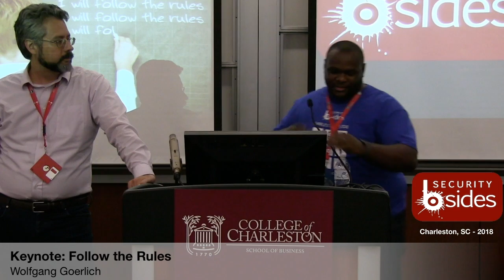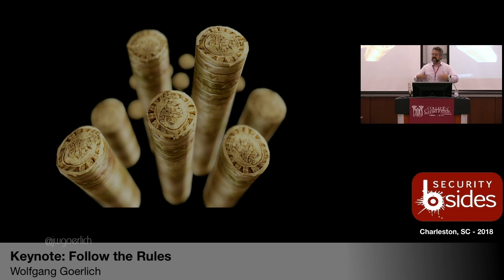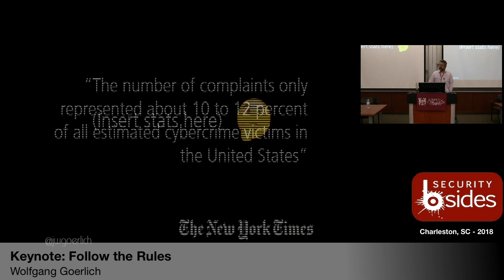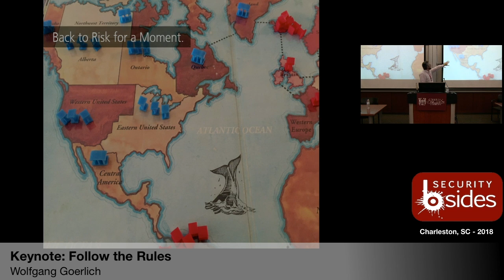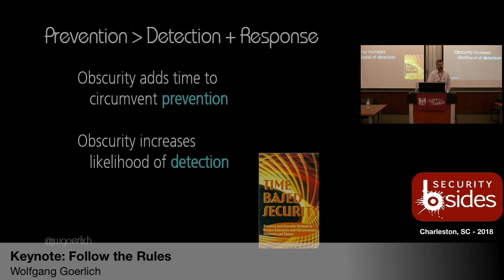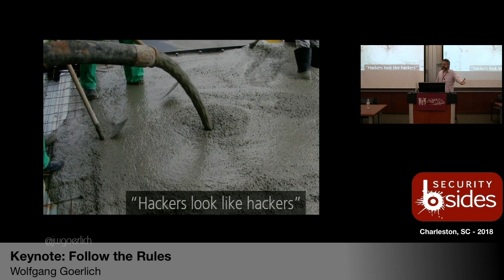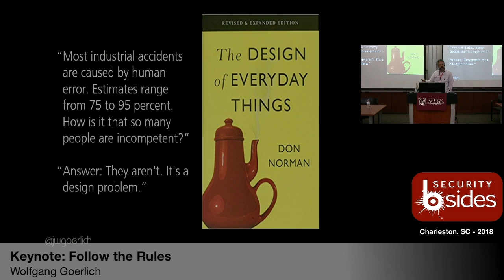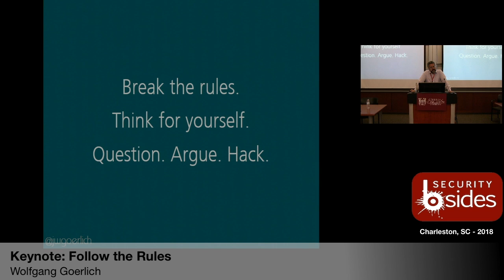BSidesCHS 2018: "Keynote: Follow the Rules" by Wolfgang Goerlich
Title: "Keynote: Follow the Rules
Speaker: Wolfgang Goerlich (@jwgoerlich)